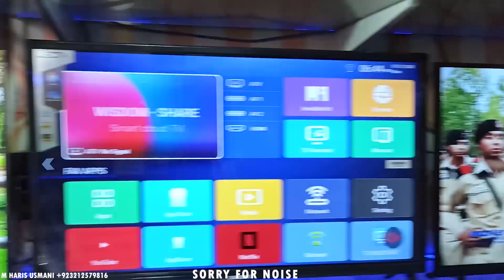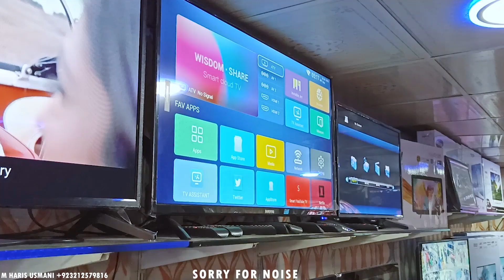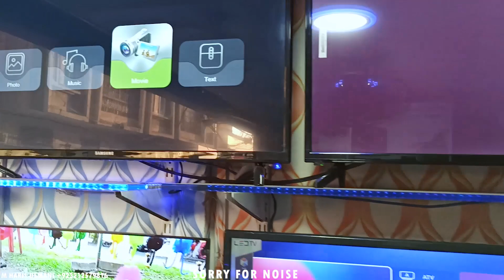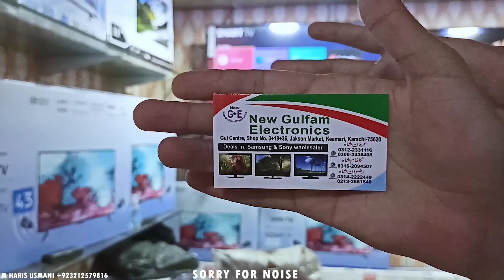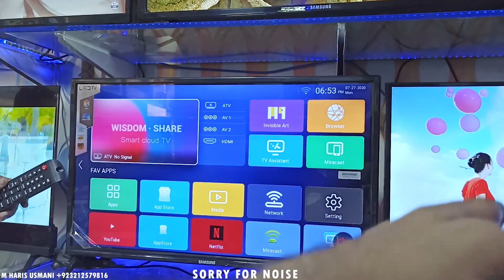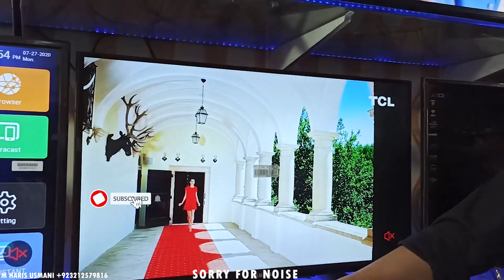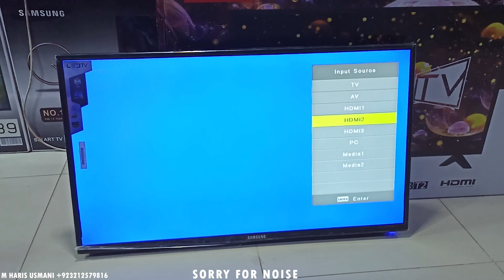Low Price Smart LED TV - Jackson Market - Review - Cheap 4k LED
☆All contents herein are copyrighted by Haris Usmani Vlogs - Foodies
Watch the previous video links:

Note: All videos belong to me. Music is taken from the YouTube library. All Videos making only for the informational purpose, try to help, educate, and to give accurate information. Some images used in this video is for reference purpose only. All the Photos are taken from Google Image search by using the advanced image search option. Usage rights: "free to use, share and modify".